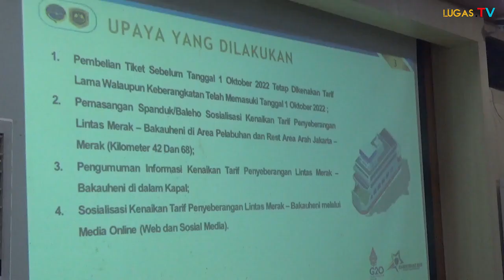Breaking News!! Pukul 00-00 Wib Resmi Tarif penyebrangan Merak -Bakauheni Naik